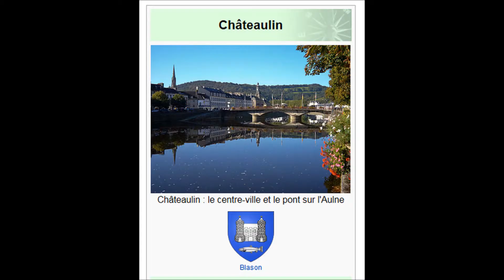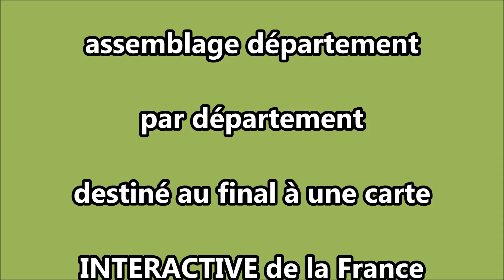29 Finistère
mieux connaitre les départements Français